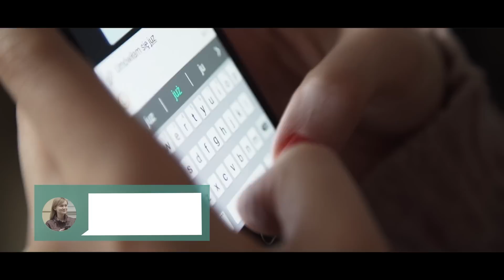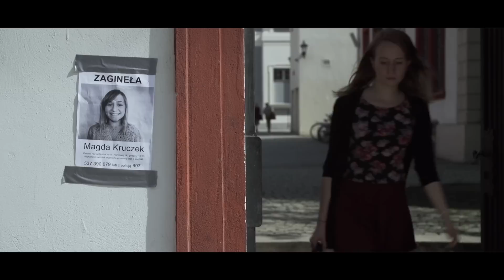Cyfrowobezpieczni.pl - film dla uczniów szkół średnich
Film nt. zagrożeń związanych z korzystaniem z Internetu - powstał w trakcie realizacji projektu Cyfrowobezpieczni.pl.